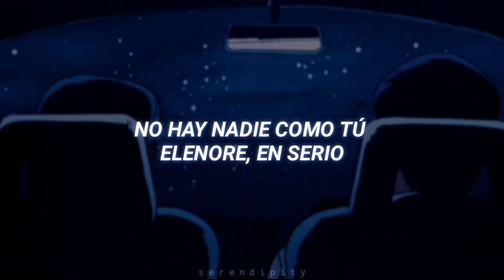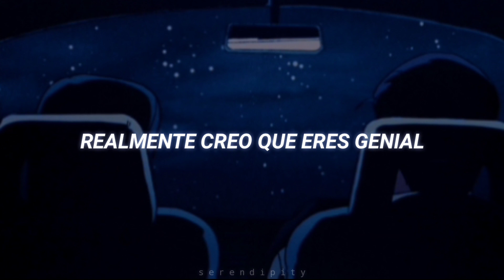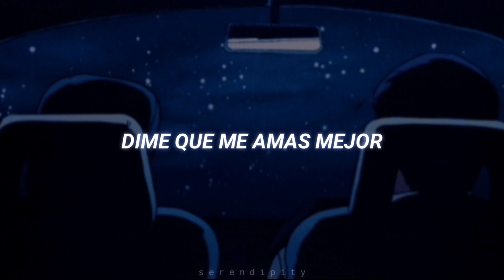The Turtles- Elenore ▪︎sub español▪︎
Artista: The Turtles
Álbum: The Turtles Present The Battle of the Bands (1968)

lyrics:
You've got a thing about you
I just can't live without you
I really want you, Elenore, near me

Your looks intoxicate me
Even though your folks hate me
There's no one like you, Elenore, really

Elenore, gee, I think you're swell
And you really do me well
You're my pride and joy, et cetera

Elenore, can I take the time
To ask you to speak your mind?
Tell me that you love me better

I really think you're groovy
Let's go out to a movie
What do you say now, Elenore, can we?

They'll turn the lights way down low
And maybe we won't watch the show
I think I love you, Elenore, love me

Elenore, gee, I think you're swell, ah-ha
Elenore, gee, I think you're swell, ah-ha-ha

(Vídeo hecho con fines de entretenimiento, todo los derechos van a la disquera del artista y al artista)

60s; mod; pop; retro; vintage; you showed me; happy together; letra; español; subtitulada; traducción; traducida